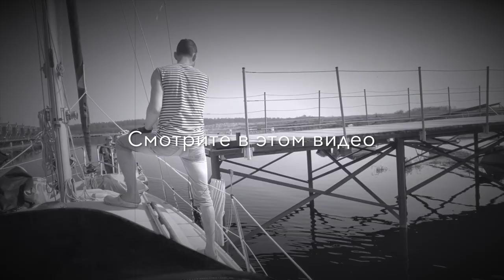На ремонт на берег. Кильблок на скорую руку. Видеодневник экспедиции. День 11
13.05 поднялись на ремонт в ЯК Кошкинский Фарватер. Что конкретно сломалось, пока не понятно, но уже очень интересно!

Отдельное спасибо Владимиру Фролову @vladimir.a.frolov (instagram) за якорь! Он нас ни раз ещё выручит )